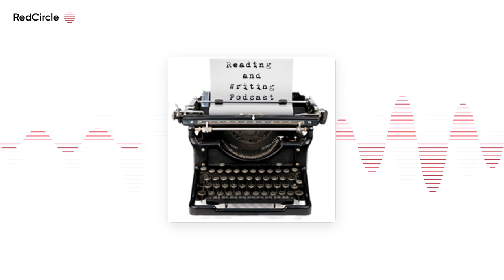Reading And Writing Podcast - Craig Johnson interview - Episode 47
Click here to play on the iPad or iPhone The 47th episode of the Reading and Writing podcast features an interview with Craig Johnson, author of the Walt Longmire mystery series. Johnson’s latest novel is Hell Is Empty. Bringing the joy of reading and […]